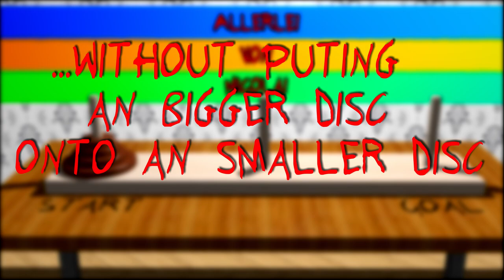HOW TO PUT THIS DISCS TO THE RIGHT SIDE? Do You Know The Solution? - Tower Of Hanoi - Türme - Torre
In this video you can see the board game "Towers of Hanoi" (Torre Hanoi) with 4 discs.
It is an puzzle game where you have to move all the discs from the left side to the right side. But you can't put an bigger disc on an smaller one.
Did you know how to solve the game? Write it down in the comments!
The whole video is an Blender 3D render animation. It is an tutorial visualization how to solve the game with 4 discs. The Animation was rendered with the Blender internal render engine. Each frame of the animation took about 4-5 seconds to render. The final video was edited and rendered in Davinci Resolve 15.

In diesem Video könnt ihr das Spiel "Türme von Hanio" mit 4 Scheiben sehen. Es ist ein Knobelspiel, bei dem man versuchen muss alle Scheiben von der linken Seite auf die rechte Seite zu bewegen. Aber man darf nicht eine große Scheibe auf eine kleinere Scheibe stapeln.
Wusstest du die Lösung von diesem Spiel? Schreibe es in die Kommentare!
Das komplette Video ist eine Blender 3D Render Animation. Es ist ein Tutorial um das Spiel mit 4 Scheiben zu lösen. Die Animation wurde mit der Blender Internen Render Engine gerendert. Jedes Einzelbild musste ungefähr 4-5 Sekunden lang rendern. Das finale Video wurde in Davinci Resolve 15 bearbeitet und gerendert.
About this Channel:
My Name is Nicolai and I come from Germany. On this channel I will upload Videos from different categories. Currently I specialize on making short animation-videos and physic-simulations, which I create in Blender. If you want to see something special feel free to make suggestions.
Have fun with watching my videos.

Über diesen Kanal:
Willkommen auf meinem Kanal "Allerlei von Nicolai". Mein Name ist Nicolai. Hier werde ich allerlei verschiedene Videos hochladen. Aktuell spezialisiere ich mich auf kleine Animations-Videos und Physik-Simulationen, die ich in Blender erstelle. Wenn ihr irgendwas spezielles sehen wollt könnt ihr gerne Vorschläge machen. Ich bin für alles offen was mir Spaß macht :)
Viel Spaß beim Anschauen meiner Videos.

My PC specs:
Model: Lenovo Y70-70 touch (gaming laptop)
CPU: Intel Core i7 4710HQ
Graphics Card: Nvidia Geforce GTX 860M
RAM: 16GB
Storage: 512 GB SSD
Windows version: Windows 10
Meine PC Daten:
Modell: Lenovo Y70-70 touch (Gaming Laptop)
Grafikkarte: Nvidia Geforce GTX 860M
Arbeitsspeicher: 16GB
Festplatte: 512 GB SSD
Software that I use (all free to download):
Software welche ich verwende (alle kostenlos zum Herunterladen)